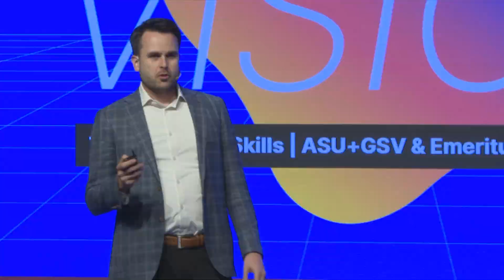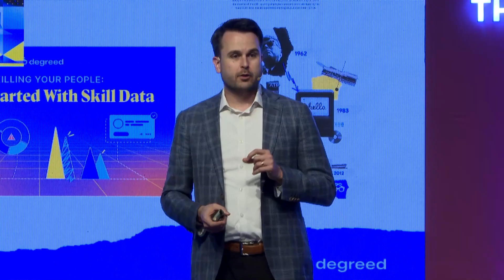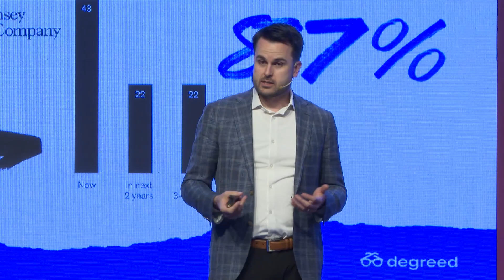Visionary Founder David Blake on the Future of Skills | ASU+GSV & Emeritus Summit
David Blake, CEO & Founder of Degreed, has spent his career innovating in lifelong learning-both corporate training and higher education. At the 2nd annual ASU+GSV & Emeritus Summit David discussed the future of skills.

ABOUT the ASU+GSV & Emeritus Summit

The ASU+GSV & Emeritus Summit is the preeminent convening of global leaders across "Pre-K to Gray" education and skills, February 12-14, 2024, at The Oberoi Hotel in Gurgaon, India.

For much of the past 500 years, the message for the brilliant and ambitious was “Go West, young man.” Demographics, economics, and geography will do a 180 on that, with the message for the next 500 years being “Go East.”

Why? Gravity.

India, Middle East/North Africa, and Southeast Asia have over 700 million people under the age of 15. Nearly 500 million people are projected to newly join the middle class in India in the next 10 years alone. The Singaporean model of prioritizing education above all else as the way to advance individuals and society is a contagion in the neighborhood. Accordingly, there isn’t a more important place on the planet to plant the education flag than Gurgaon, India, which is no more than a five-hour flight from all the above.

This three-day gathering convenes the best and brightest global education innovation leaders from India, the Middle East/North Africa, Southeast Asia, and the rest of the world to explore education transformation being driven in and from "the East." The program will delve into critical issues and developments with leaders including EdTech startup founders, private education company CEOs, investors and promoters, K-12 school system CEOs, University leaders, NGOs, government policy makers, corporate skilling leaders, and more.